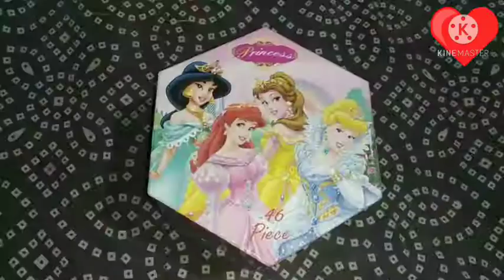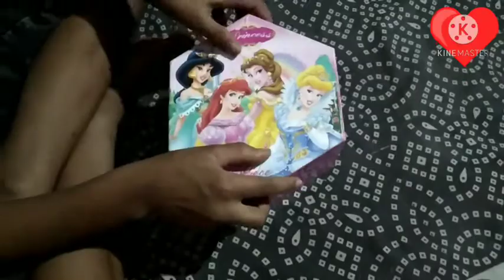Painting 🎨 box unboxing video by Vishal Kumar.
Unboxing video of painting box